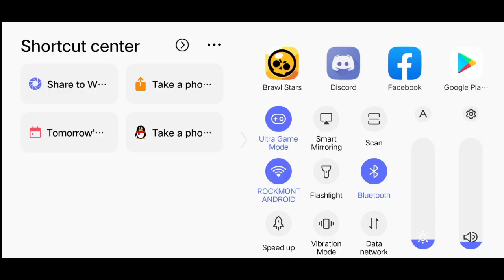So uh, I started playing Brawl Stars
I'm nub